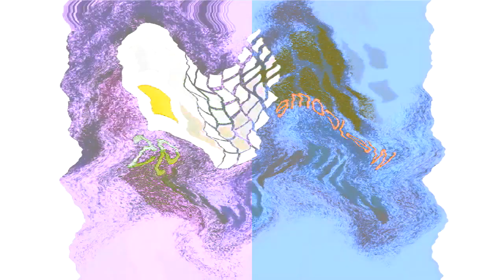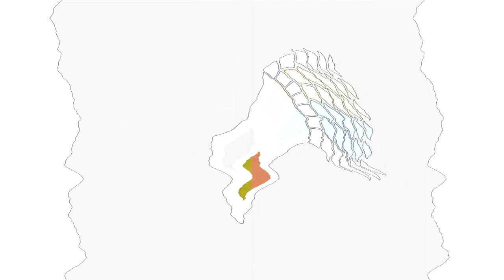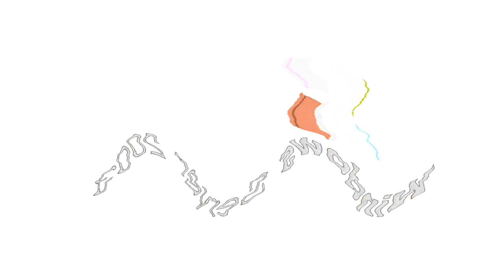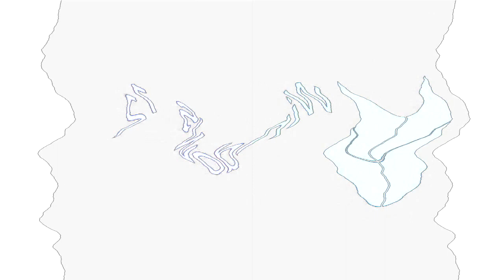All Windows Animations From MS Paint Updated V2 in G Major 1849